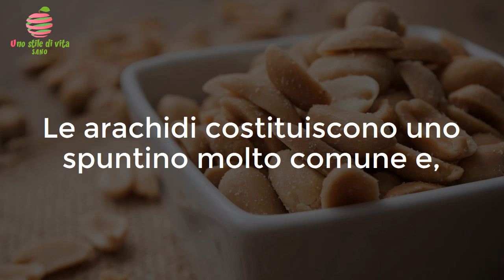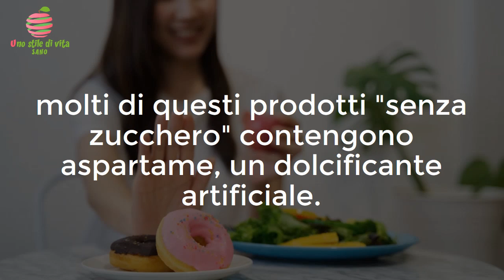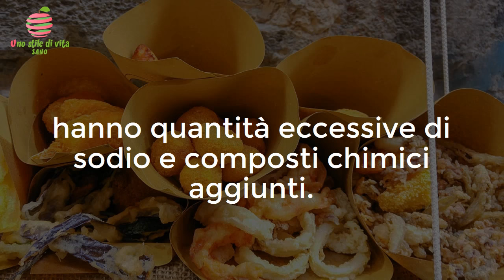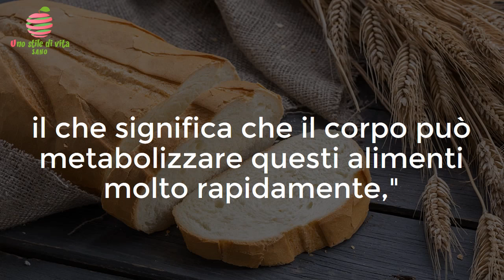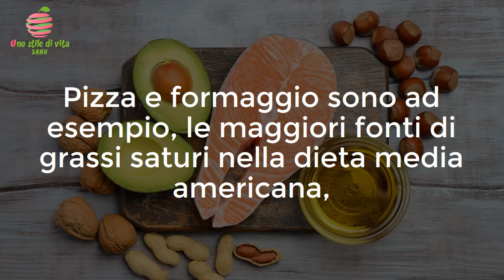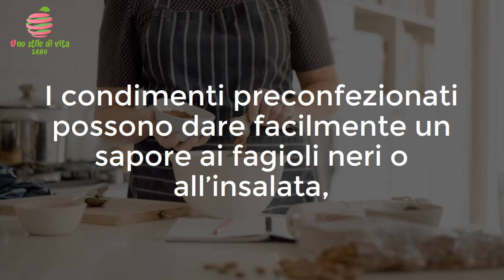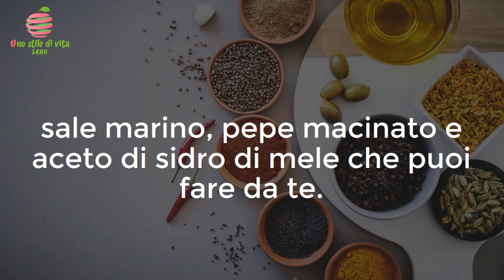I 10 cibi che sorprendentemente causano infiammazione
Se in questo momento soffri di dolore o gonfiore, dai un'occhiata a ciò che stai mangiando. Evitare questi alimenti che causano infiammazione ti farà sentire molto meglio.

1. Frozen Yogurt

Il frozen yougurt o Froyo ha due potenziali imputati per le infiammazioni: zucchero e latte. Il latte può aumentare i livelli di insulina e degli ormoni maschili, ed è un allergene comune, il che significa che può innescare reazioni infiammatorie (dalla diarrea all’orticaria).